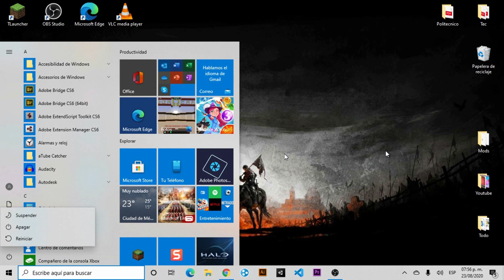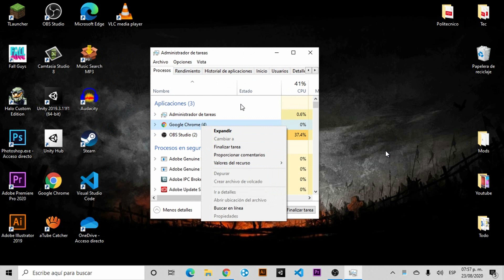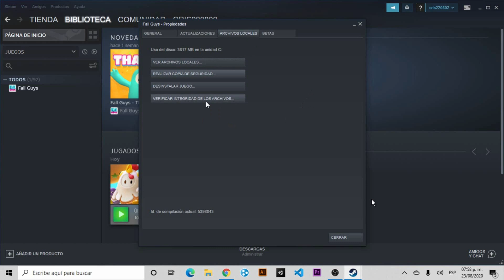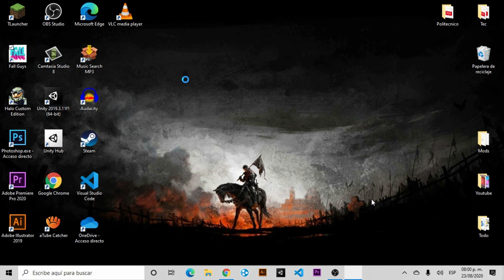*SOLUCIÓN* FALL GUYS NO ABRE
El dia de hoy les enseñare a como solucionar el error que hace que fall guys no abra de manera correcta.